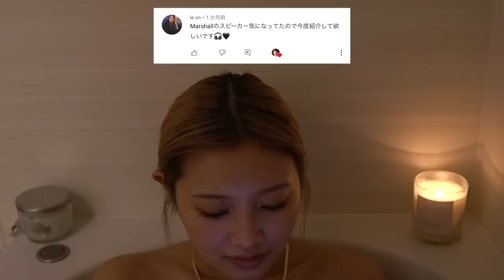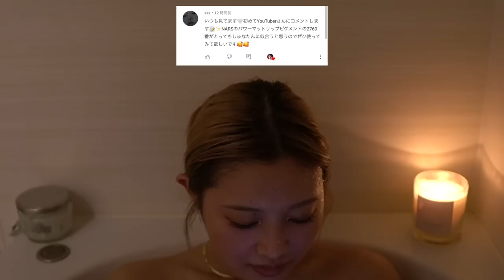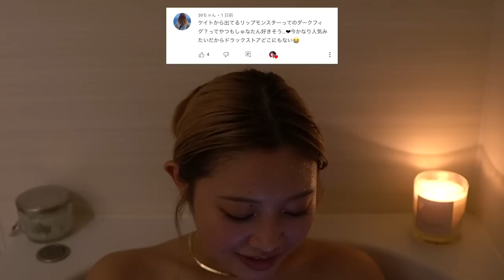アロマ焚いてコメント返しするゆったりバスタイム。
0:00 オープニング
2:40 ①
2:57 ②
3:05 ③
3:22 ④
4:34 ⑤
4:56 ⑥
5:05 ⑦
6:12 ⑧
6:23 ⑨
8:28 ⑩
9:27 ⑪
11:05 ⑫
12:18 ⑬
13:09 ⑭
13:37 ⑮
16:11 ⑯
16:37 ⑰
16:59 ⑱
18:02 ⑲
21:09 ⑳
22:04 エンディング